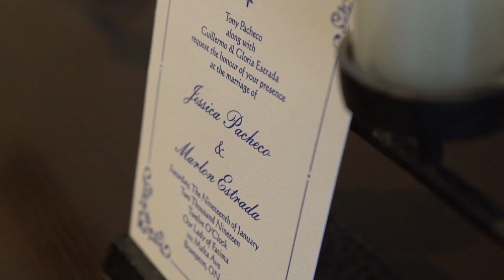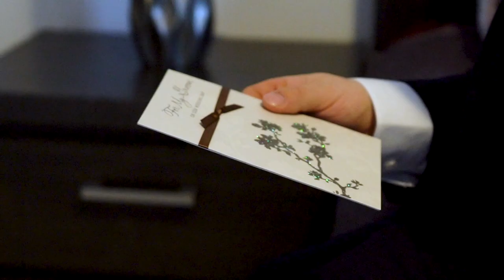Forever Now(Say Yes) . Kristian Bush (Jessica & Marlon Same Day Edit)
Wedding Video By Digital Dream.